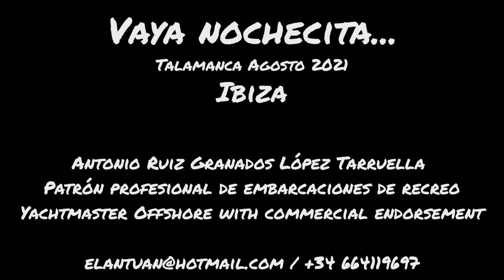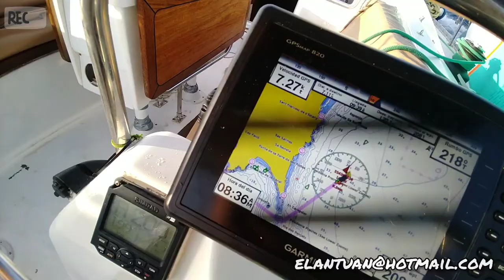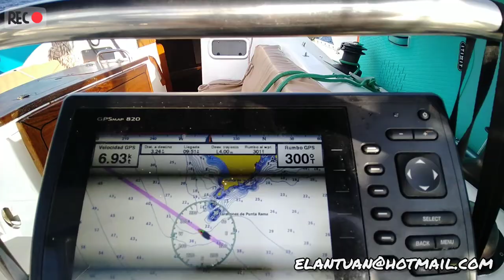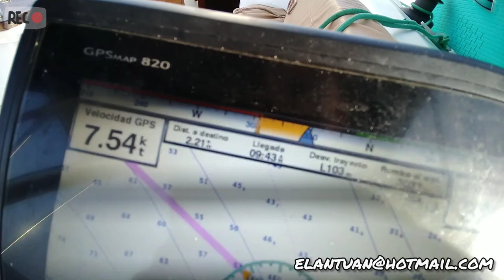Vaya nochecita...y nos fuimos.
24 de Agosto 2021.
Talamanca, Ibiza.

Decidí hacer noche en Talamanca aún sabiendo que había Levante (viento del Este) que no favorecería ese lado de la isla, pero me venía bien de fondeo porque está junto a la ciudad y tenía que hacer unas cosas al día siguiente. La noche fué muy movidita y al amanecer viendo las condiciones decidí que no iba a dejar el barco solo mientras bajaba a tierra a hacer mis cosas, así que decidí moverme a Jondal.  Cuando voy navegando solo trato de no forzar el barco porque una avería o rotura solo y sin ayuda se podria convertir en algo difícil de resolver, de hecho al final del vídeo se vé como al entrar una racha el barco de va de orzada y al flamear la Génova se soltó el nudo de la escota.

Antonio Ruiz Granados López Tarruella
Patrón profesional de embarcaciones de recreo
 Yachtmaster Offshore with commercial endorsement